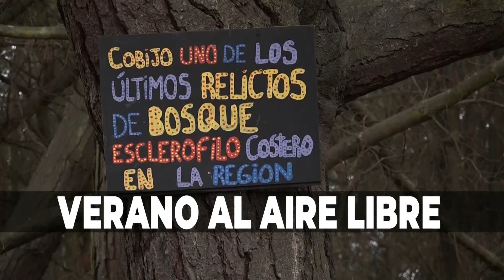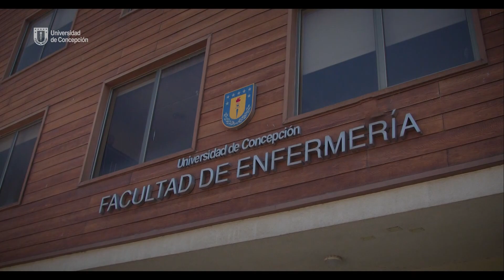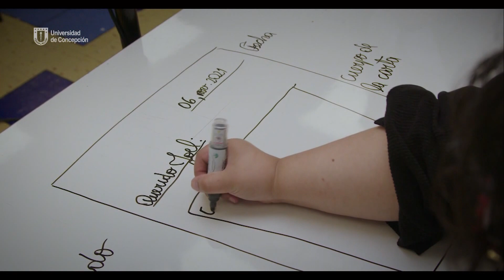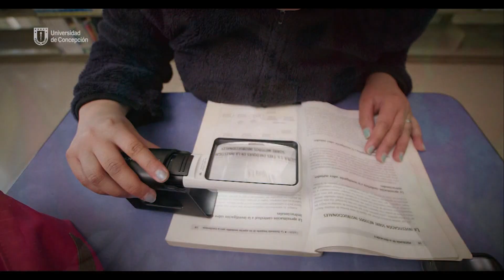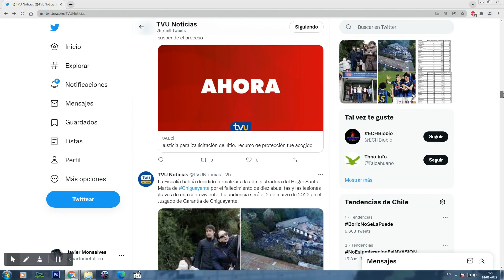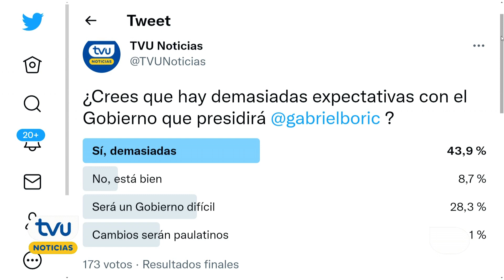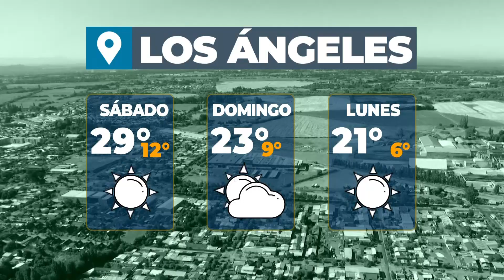TVU Noticias Edición Central - 14 de enero 2022